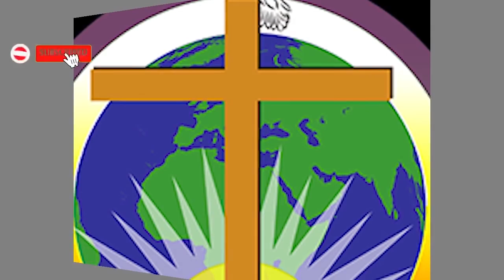PASTOR Imuhagurukirije MUGIHUGU cy'Ubuhorande kubivuga//Akaga KUMADINI bararyana gusa